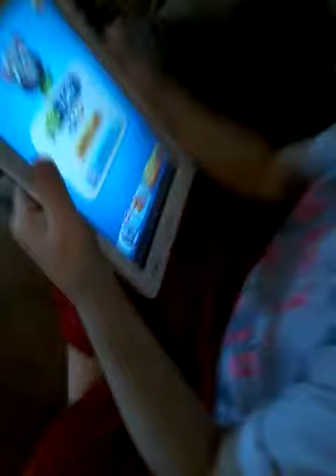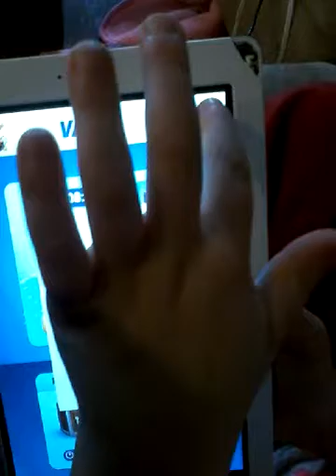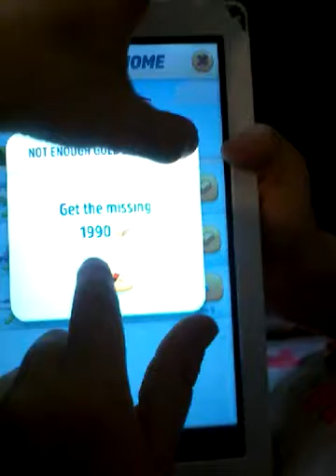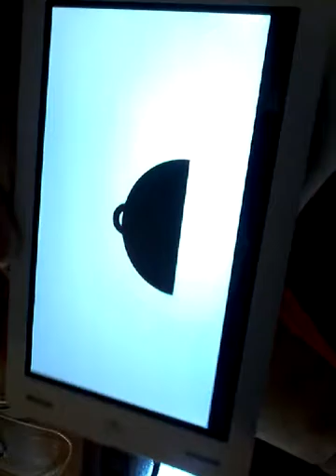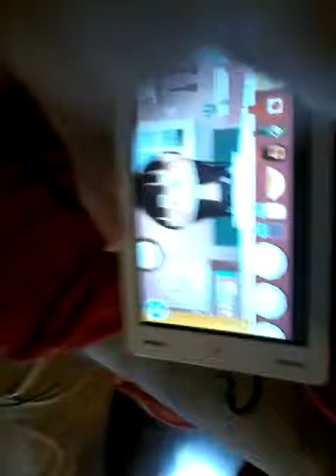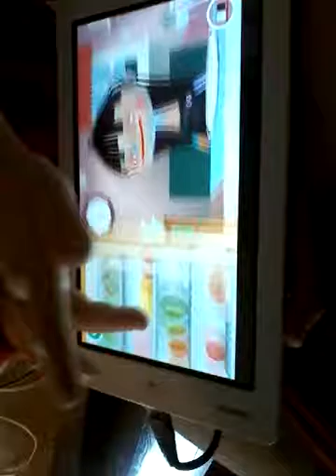Gold run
Running for Gold